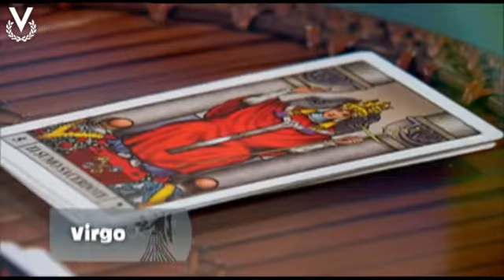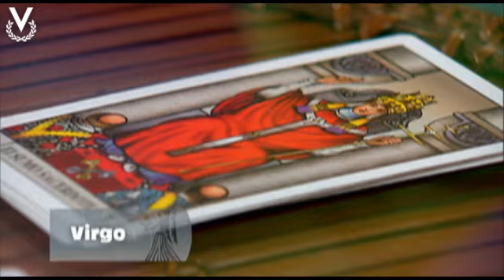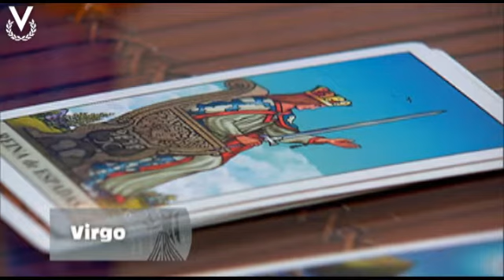Y Los Astros Serán Propicios - Virgo - 31/01/2019